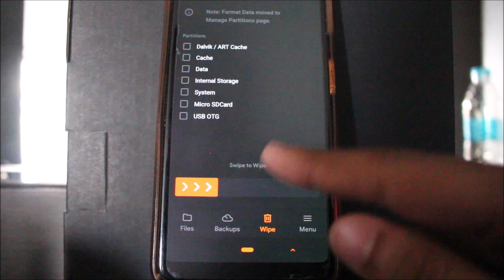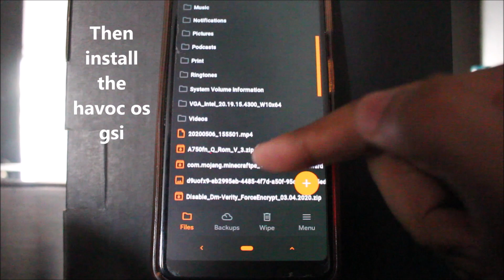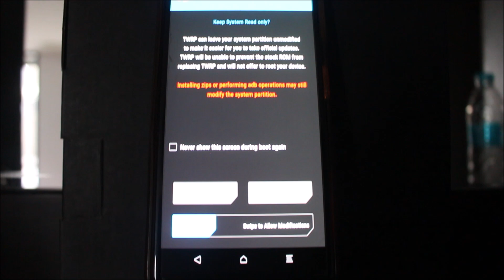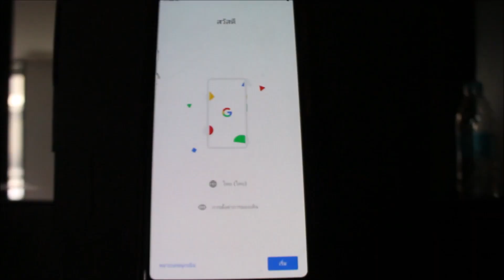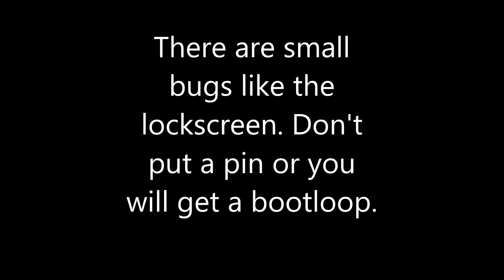How to Install Havoc os 3.7 on A7 2018 Running One UI 2.0 (All models) [Project treble]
Before starting this tutorial make sure you have stock one ui installed. (Either official or a stock rom) and twrp installed.

ignore this
android 10,
android 21,
android auto,
android tv,
android games,
android 17,
android tv box,
android ringtone,
android kunjappan,
android app development,
android airpods,
android auto 2019,
android auto wireless,
android asmr,
android apartment,
android alarm sound,
an android doll made in china,
an android in la la land,
an android mobile device that isn't linked to your google account,
an android robot,
an android phone,
an android app remembers its data after uninstall and reinstall,
an android tv stick,
an android system error has caused expressvpn to disconnect,
an android based course attendance system using face recognition,
android box,
android bangla,
android basha,
android bangla tutorial,
android beam,
android box tv,
android best games,
android be like,
android box apps,
android best apps,
scp 087 b android,
pi 3 b+ android,
b roll android,
a for android b for bluetooth,
b.o.t android gameplay,
b daman game android,
android 16 b&b,
android a/b partitions,
android t.v. shibu,
b boy android,
android central,
android camera,
android car stereo,
android controller,
android camera meme,
android commercial,
android carplay,
android codes,
android customization,
android car games,
c android app,
c android app development,
hdmi usb c android,
pixel c android 10,
turbo c android,
hub usb c android,
jay c android,
vectra c android,
prius c android auto,
mercedes c android auto,
android development,
android dark mode,
android development tutorial,
android dev summit,
android double din,
android device manager,
android drawing tablet,
android data recovery,
android dslr,
android dubstep,
d androids,
android master,
initial d android,
game initial d android,
migrer d'android vers ios,
corsa d android stereo,
opel corsa d android,
c.d android gameplay,
d&d android games,
android emulator,
android emulator for ios,
android easter egg,
android emoji,
android emulator for mac,
android earbuds,
android edits,
android evolution,
android expert gaming,
android ecosystem,
e android os,
project e android,
project x gameplay android,
s10e android 10,
formula e android,
tab e android 7.0,
rns-e android,
airpods en android,
diferença iphone e android,
e ink android,
android flip phone,
android fortnite,
android file transfer,
android fighting games,
android for pc,
android fragments,
android fps games,
android for beginners,
android features,
android factory reset,
project diva f android,
lenovo a7600-f android update,
ideatab a1000-f android update,
project fi android,
f.lux android,
android auto jaguar f pace,
f150 phoenix android,
f zero gx android,
f zero android,
android kunjappan f,
android girl,
android games 2019,
android gameplay,
android gamer,
android go,
android games offline,
android game controller,
android girl cover,
android game development,
g android box,
jio four g android,
4g android 9.0,
four g android smartwatch,
pubg android,
jio for g android,
4g android 9.0 car,
smartwatch for g android,
my sir g android,
four g android phone,
android hell,
android head unit,
android hell blues,
android history,
android helps bd,
android horror games,
android high school,
android hell portal,
android hard reset,
android hotspot,
h android games,
astra h android,
lenovo a7600-h android update,
x96h android box,
android kya h,
h 96 android box,
android kya hota h,
h diag versi android,
android one kya hai,
android system kya h,
android is better,
android iphone,
android imessage,
android is better than iphone meme,
android iphone case,
android ios,
android icon packs,
android into iphone,
android intent,
android is better london yellow,
android jones,
android jetpack,
android jailbreak,
android jones visuals,
android jelly bean,
android jones tipper,
android joystick,
android jetpack tutorial,
android jones shpongle,
android java,
astra j android,
sonic j android,
astra j android install,
astra j android auto,
vauxhall astra j android,
astra j android multimedia,
astra j android tesla,
j the android freak,
j stars android,
j stars mugen android,
android keyboard,
android kunjappan malayalam full movie,
android kraddy,
android king,
android kotlin,
android kitkat,
android kikaider,